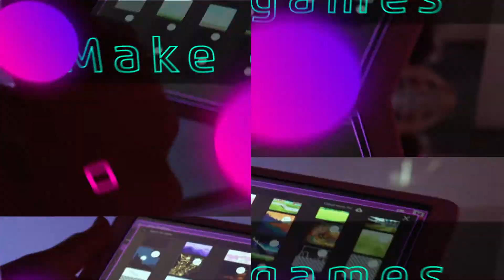Magic Mirror - Promo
Introduction video for Magic Mirror. Magic Mirror is an accessible interactive projection system that responds to full-body interaction and mixed access inputs, like eye gaze, game controller, switch, touch, mouse, speech and more. The system offers activities for people of all abilities and allows them interact and play on equal terms.

Sensory Guru creates software, accessible learning environments and innovative assistive technology solutions for people with complex needs. If you need interactive games, approaches to communication, AAC devices, multi-access tools, new methods to support cognitive assessment you are in the right place.

Founded in 2009 by Lee Blemings, Sensory Guru has created several unique products that provide a wealth of benefits for people with sensory, cognitive, physical, neurological and social difficulties. These award winning products are used in thousands of hospitals, schools and centres worldwide.

Product Links